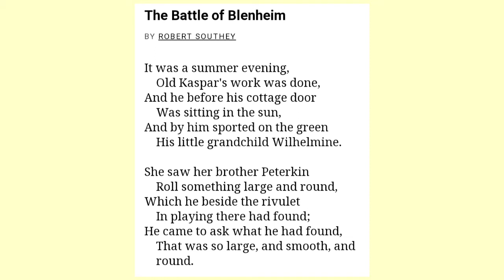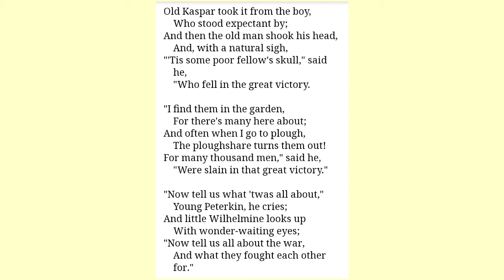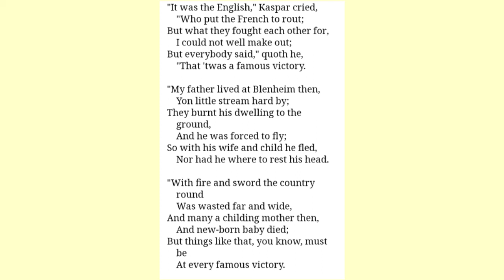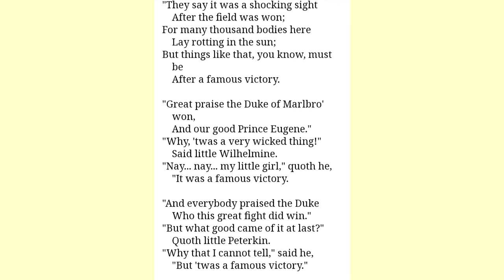Class8/ Poem- Battle of Blenheim